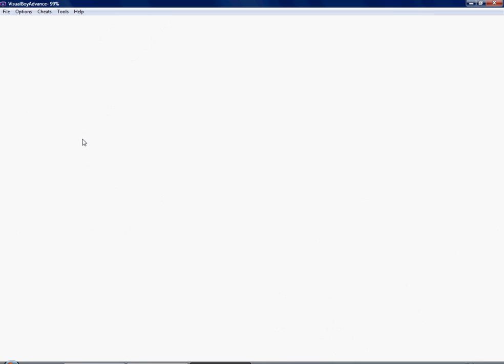lets play Kirby nightmare in dreamland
first lp hope you like it